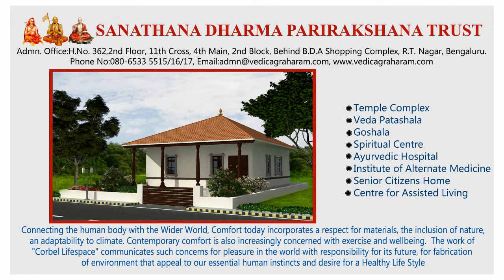Vedic Corporate Video